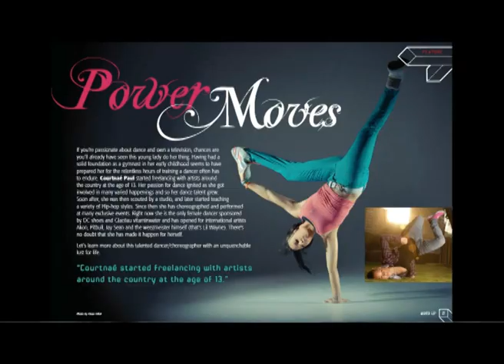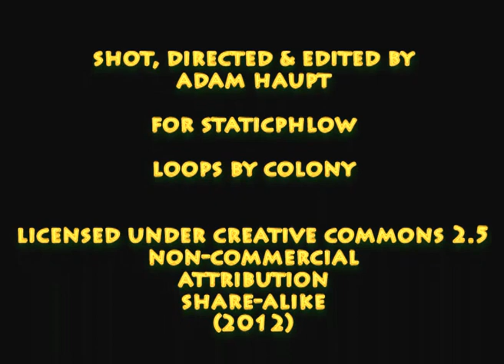Beyond Dope Beats: DJ Big Dre.wmv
Word Up Magazine editor DJ BigDre learned the art of turntablism the hard way: five hours of practice each day. Dre was a big collector of hip-hop vinyl before he was given the opportunity to play on Bush Radio's hip-hop show in the 90s. His journey has been so much more than just about learning the art of being a DJ. In this interview, Dre recalls that during his time at Bush Radio he learned that hip-hop was more than just dope beats and ill flow; the message was equally important. This is when he learned to appreciate more diverse kinds of hip-hop beyond celebrations of violence of misogyny.